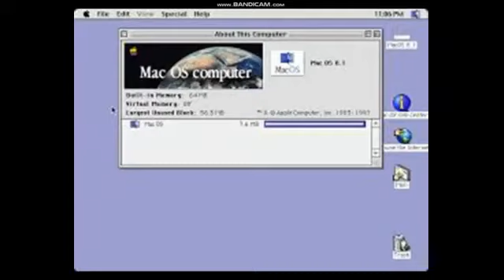Mac OS 8 Startup (Powerpoint Edition) (Updated)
I reupload it because of the mistakes and this updated version is Mac OS 8.1 and the old version is Mac OS 8.6.